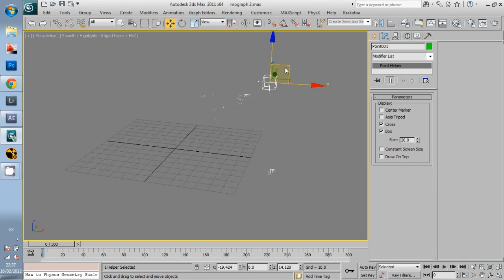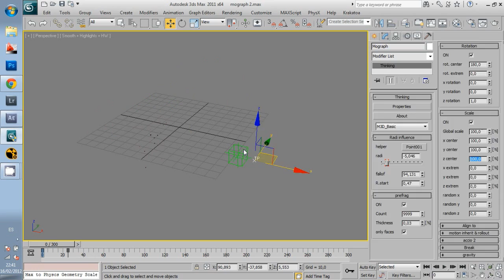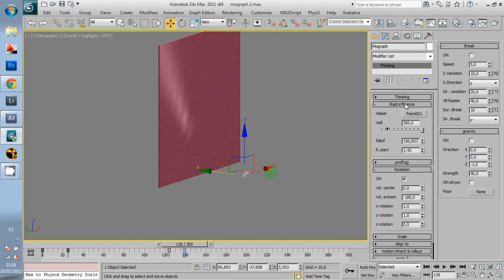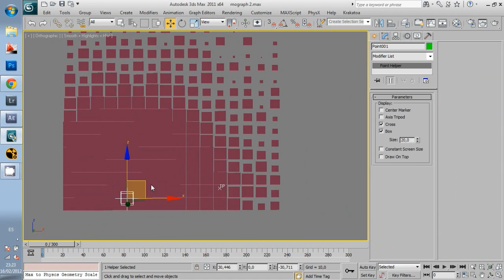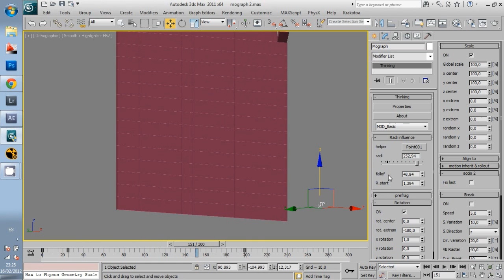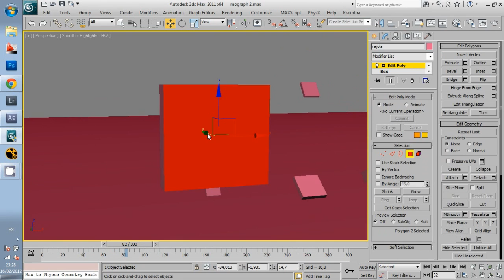Mograph for 3dsmax v.0.4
Trying to recreate some of the funcions of mograph for cinema 4d in 3dsmax with Thinking Particles 4.
Actually I have a random effector affecting scale and rotation by radius, position effector its on the way, I have polyFx included, align to object and motion inheritance. Also its possible to breake the particles when they reach his objectives and specify and amount of time to break.